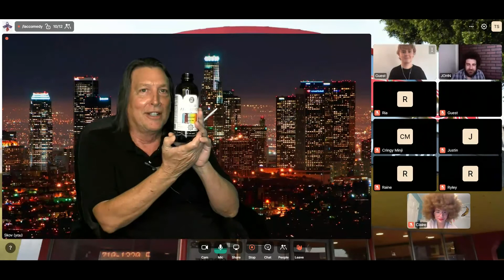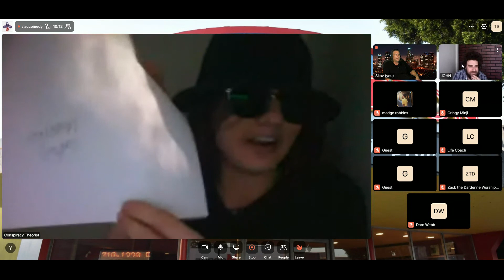LA Connection's LIVE Teen Improv Show 05.23.2020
LA Connection's teen improv team presents its second online improv show. Unedited, this show was performed live in front of a private online audience. Hosted by Kent Skov and John Dardenne, with a cast of 9 members. The show includes games called Back in My Day, Video Dating, Celebrity Press Conference, Talk Show, Songs, plus more! Future live shows will be posted monthly. To find out more about our online classes for kids, teens, and adults, go